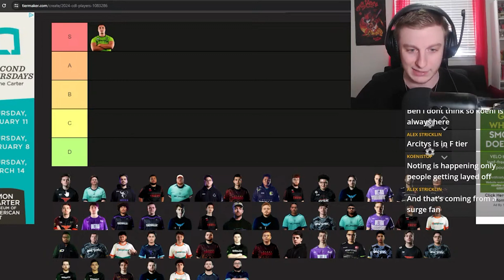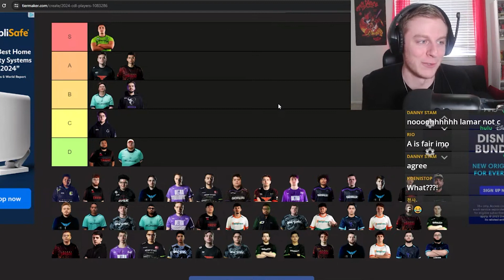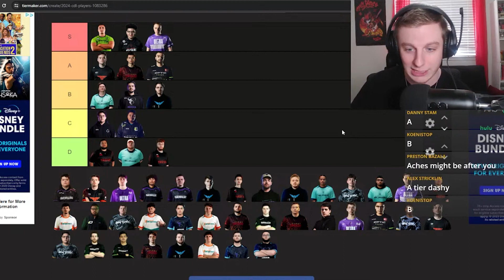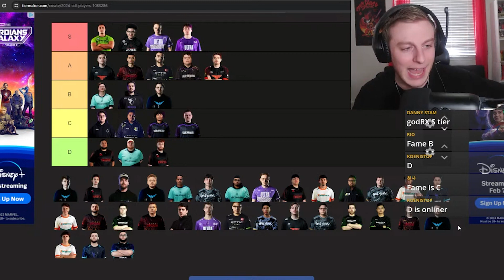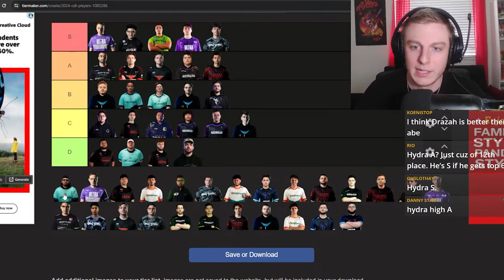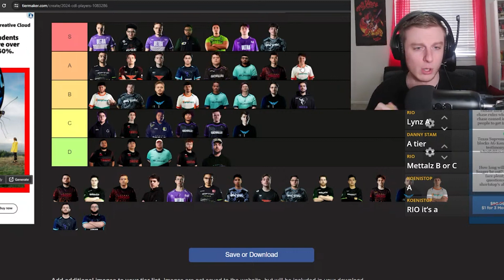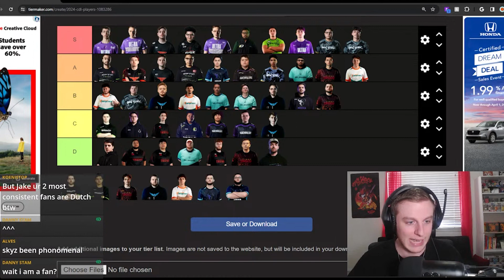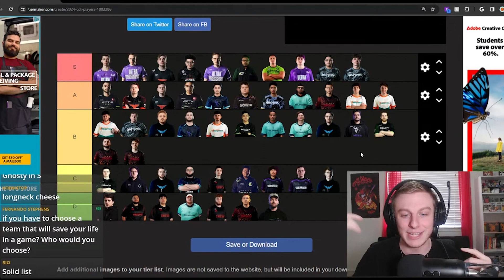Ranking EVERY CDL Pro After Major 1! (CDL Player Tier List)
Call of Duty League Player tier list post Major 1! This is the edited VOD from my stream! Remember, this is just my list and not meant to be taken so seriously, all for fun!

Life is short, do what makes you happy ☀️

This is the #1 place to chat about all things CDL ^